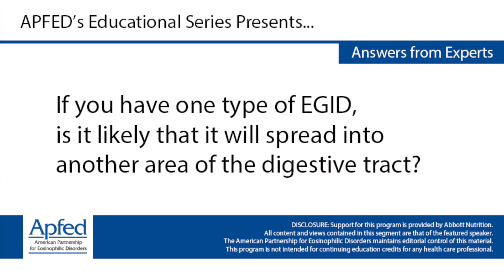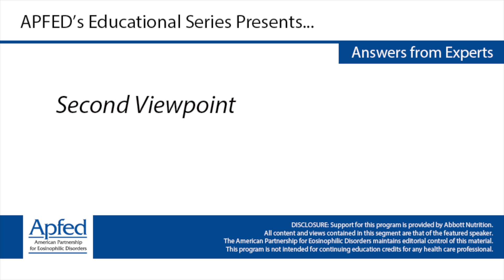If you have one type of EGID, is it likely that it will spread into another area?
If you have one type of EGID, is it likely that it will spread into another area of the digestive tract?

Glenn T. Furuta, MD
Director, Gastrointestinal Eosinophil Diseases Program
Professor of Pediatrics Section of Gastroenterology, Hepatology, and Nutrition
Department of Pediatrics, Children’s Hospital Colorado

Sandeep Gupta, MD
Director of Endoscopy
Professor of Clinical Pediatrics and Clinical Medicine
Riley Hospital for Children, Indiana University School of Medicine